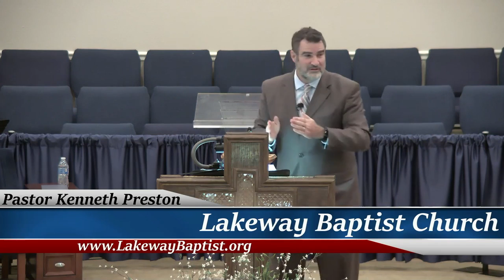Member Relationships in the Church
Church Covenant
Having been led, as we believe, by the Spirit of God, to receive the Lord Jesus Christ as our Savior, and on the profession of our faith, having been baptized in the name of the Father, and the Son, and the Holy Ghost, we do now in the presence of God, angels, and this assembly most solemnly and joyfully enter into covenant with one another, as one body in Christ.

We engage, therefore, by the aid of the Holy Spirit, to walk together in Christian love, to strive for the advancement of this Church, in knowledge, holiness, and comfort; to promote its prosperity and spirituality; to sustain its worship, ordinances, discipline and doctrines; to contribute cheerfully and regularly to the support of the ministry, the expenses of the church, the relief of the poor, and the spread of the Gospel through all nations.

We also engage to maintain family and secret devotion, to religiously educate our children; to seek the salvation of our kindred and acquaintances; to walk circumspectly in the world; to be just in our dealings, faithful in our engagements, and exemplary in our deportments; to avoid all tattling, back-biting, and excessive anger; to abstain from the sale and use of intoxicating drinks as a beverage and to be zealous in our efforts to advance the Kingdom of our Savior.

We further engage to watch over one another in brotherly love; to remember each other in prayer; to aid each other in sickness and distress; to cultivate Christian sympathy in feeling and courtesy in speech, to be slow to take offense but always ready for reconciliation and mindful of the rules of our Savior to secure it without delay.

We moreover engage that when we remove from this place, we will as soon as possible unite with some other church, where we can carry out the spirit of this covenant and the principles of God’s Word.